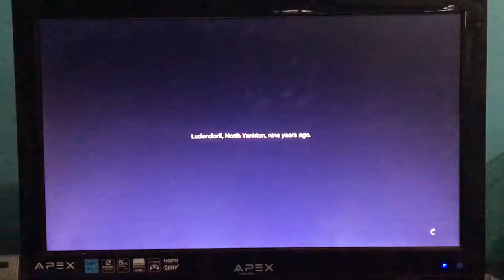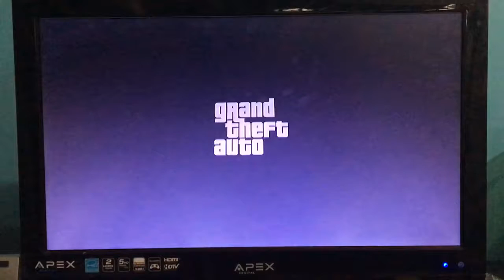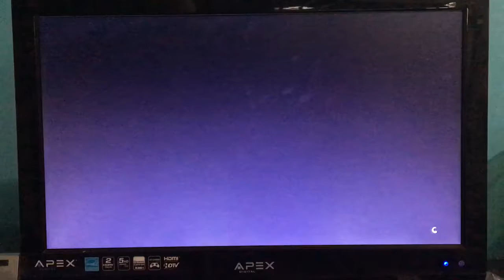GTA 5 EP. 1